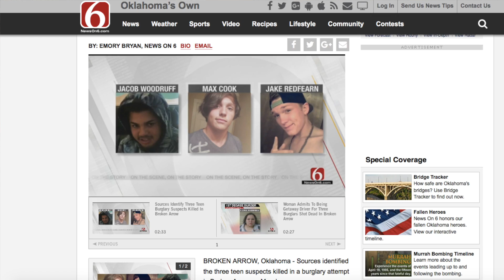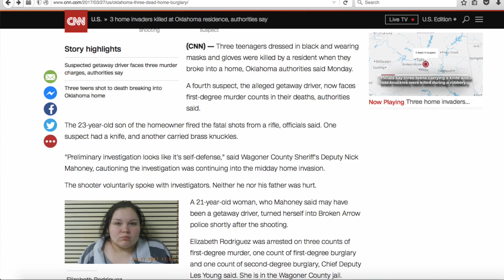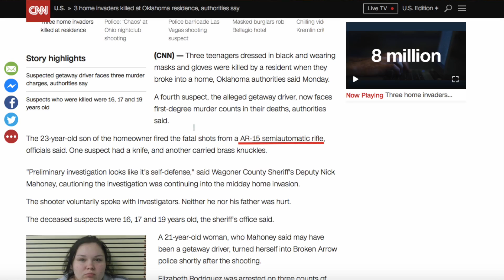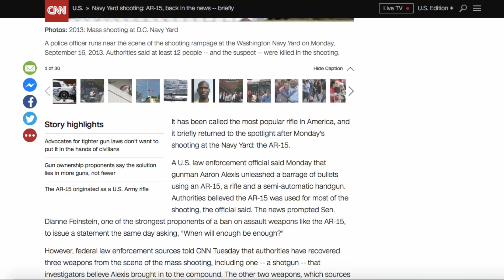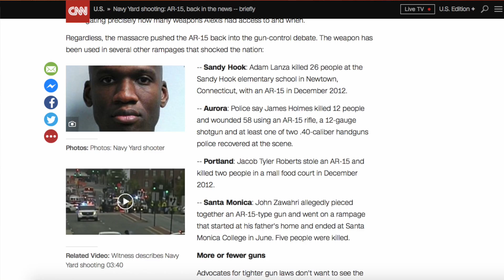Counter Talk 3: Oklahoma Home Invasion Leaves 3 Dead - AR15 in Home Defense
3 robber attempt to break into an occupied home in Tulsa (Wagoner County) Oklahoma. All three were shot and killed by the homeowner's 23-year-old son, who used an AR15. This video will discuss those events as they apply to firearm ownership and personal protection.

Sources:

burglary/